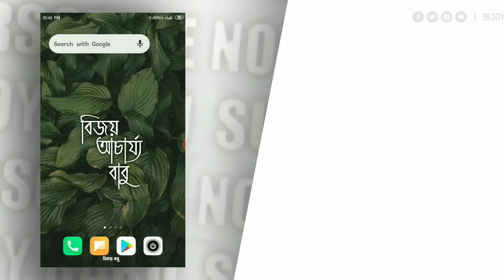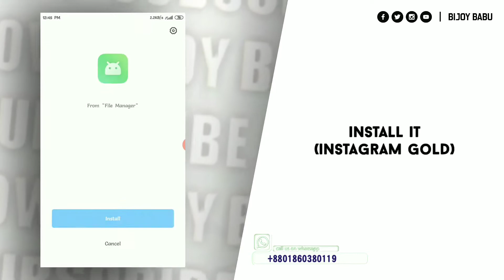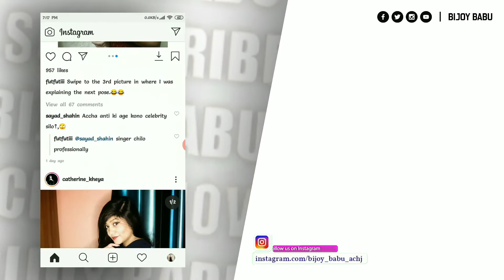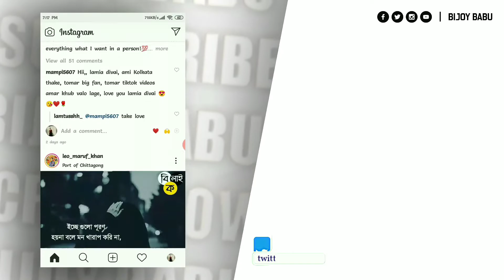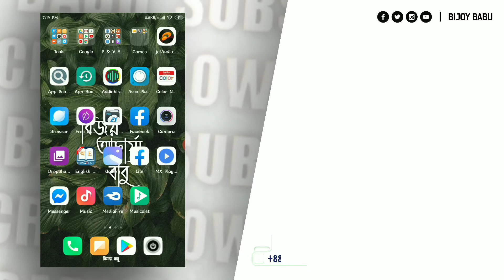2020 | Download Anything From Instagram By Using Official Apps!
Hello Everybody,
How Are You All. Today I've Come Up With A New Tutorial For You. Today I'm Going To Show You, How You Can Download Any Photo, Any Video & Any Kind Of Stories From Instagram Without Using Any Website Or Any Third Party Application. Let's Do It By Using Your Official Instagram Application. 😎

chaliye shuru karte hai* 😜

Link Of The Application 👇🏽

Listen It On YouTube 👇🏻

Contact & Follow 👇🏻

SnapChat👉🏻 Bijoy-Babu
Twitter 👉🏻 Bijoybabuaich
WeChat 👉🏻 Bijoy_Babu

Note : Please, Don't Download Any Content With Bad Intentions.

Tags 👇🏻

How To Download Instagram Photo / Video / Stories.
How To Download Instagram Photo / Video / Stories By Android.
How To Download Instagram Photo / Video / Stories Without Any Third Party Application.
How To Download Instagram Photo / Video / Stories Without Any Website.
How To Download Instagram Photo / Video / Stories By Using Official Application. 🔥
comment télécharger la photo et la vidéo instagram.
इंस्टाग्राम फोटो और वीडियो कैसे डाउनलोड करें.
Instagram Photo, Video Aur Stories Kaise Download Kare?